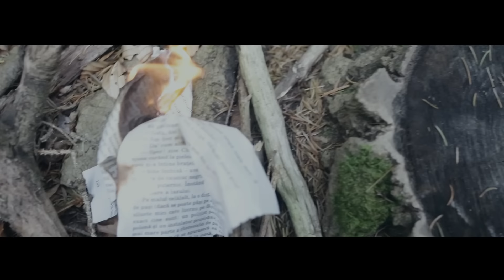Satra B.E.N.Z. - O Doamne Ai Mila (Official video)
Satra B.E.N.Z. ( Lu-K Beats, Killa Fonic, Super ED, NOSFE, Keed ) - O Doamne Ai Mila [Official Video]

Interpretare: Killa Fonic / NOSFE / Super ED / Keed
Text: Killa Fonic / NOSFE / Super ED / Keed
Instrumental: Dem Beats
Producător muzical: Lu-K Beats
Producție muzicală adițională: Lu-K Beats
Directed by Ionut Marius

Data lansării: 15 Octombrie 2015
Producție executivă: Lu-K Beats
Editor: Seek Music

Înregistrata la Seek Music Studio, inginer de sunet: Lu-K Beats
Mixată la Seek Music Studio, inginer de sunet : Lu-K Beats
Masterizată la Thrace Music , inginer de sunet : Cristian Tarcea